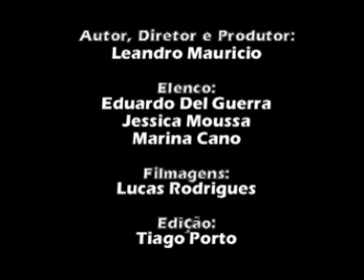Coisas de Casal - Esquetes de Humor ("Verônica")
** Verônica, a prima desgarrada **

Cena do Espetáculo "Coisas de Casal - No amor, na guerra e no bar", apresentado dia 03/05/2008 no Espaço Cultural Santelisa, em Ribeirão Preto/SP.

Elenco: Eduardo Del Guerra, e Marina Cano
Autor, Diretor e Produtor: Leandro Mauricio
Imagens: Lucas Rodrigues